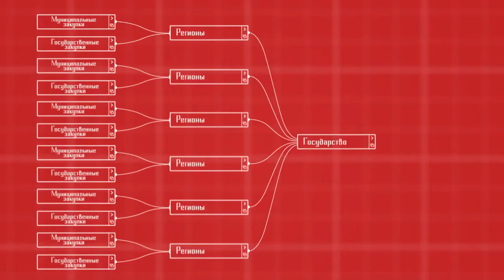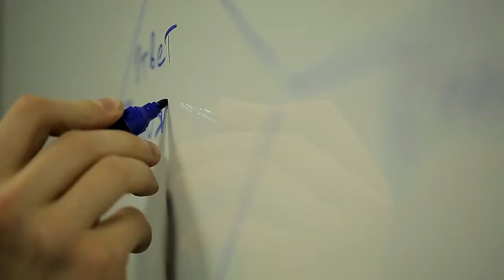О компании 'Бюджетные и Финансовые Технологии' БФТ